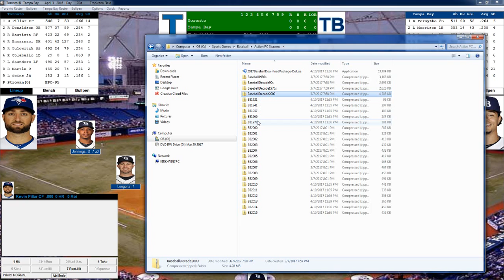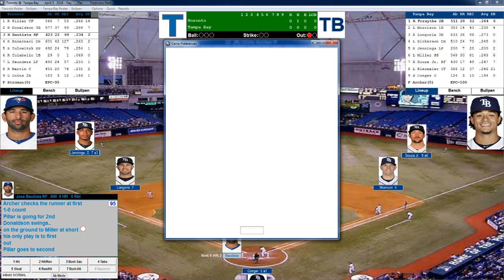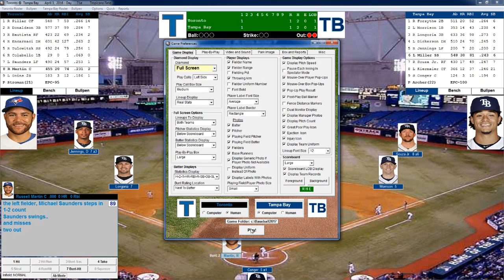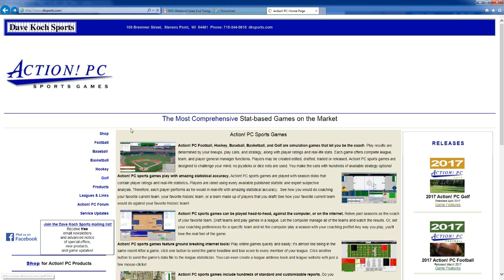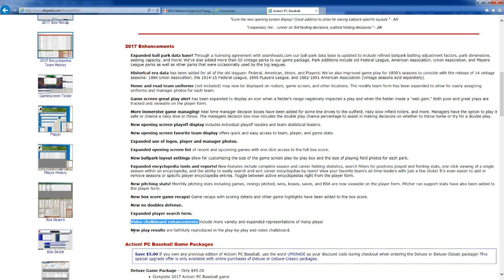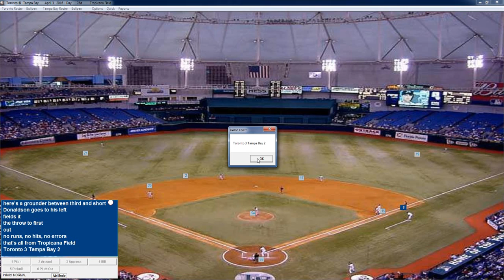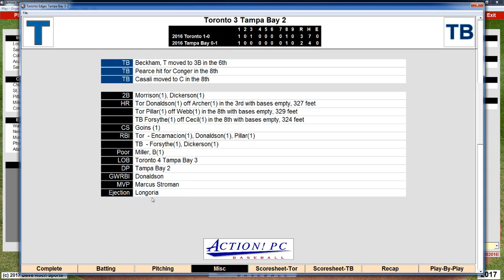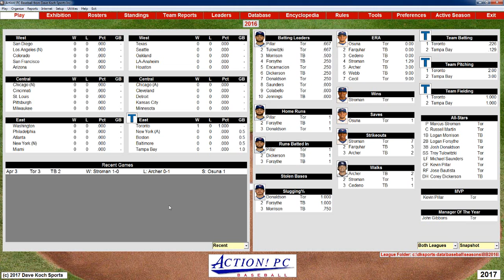Action PC Baseball 4 3 2016 Toronto at Tampa Bay Stroman vs Archer